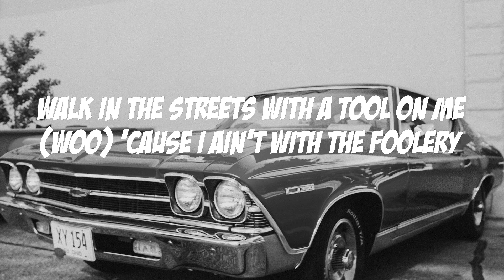Pop Smoke, Killa - Money Man (Lyric video)